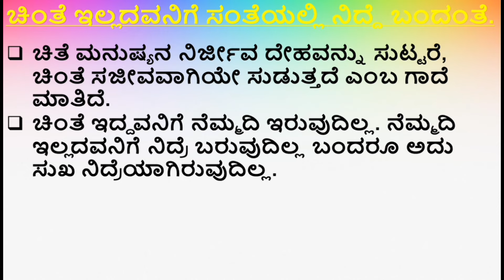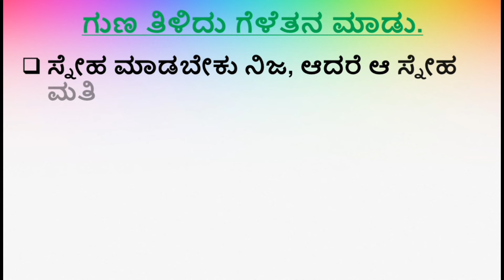Gade Matugalu- Part-4| ಗಾದೆ ಮಾತುಗಳು ಮತ್ತು ಅದರ ಅರ್ಥ-ಭಾಗ -೪| Kannada Gadegalu with explanation.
In this video you can see the kannada proverbs with the explanation and you can also gain the knowledge and understand the meaning of the proverbs with simple and easy words.